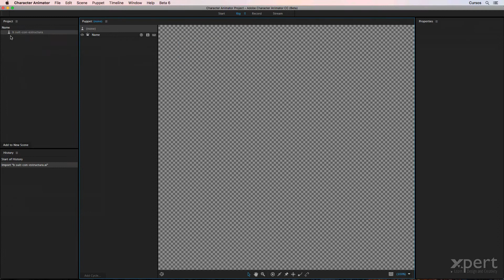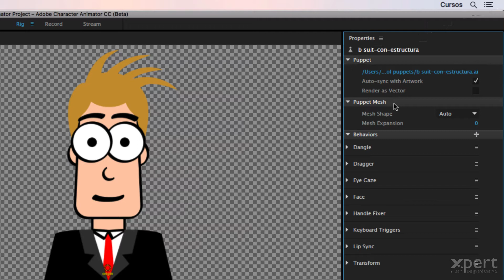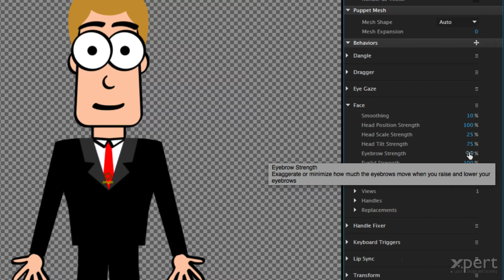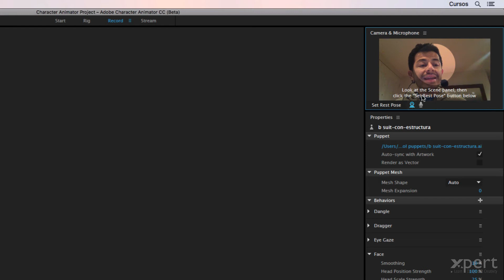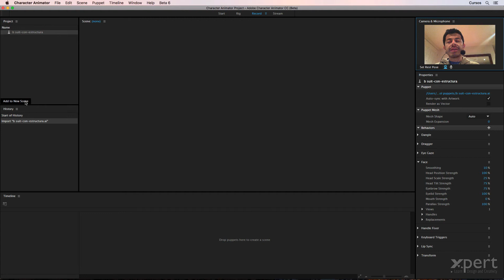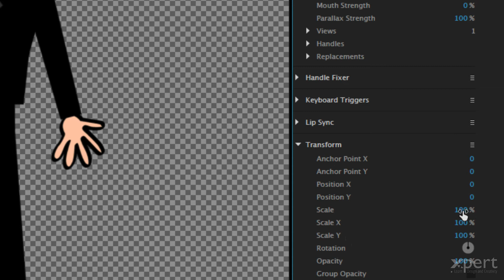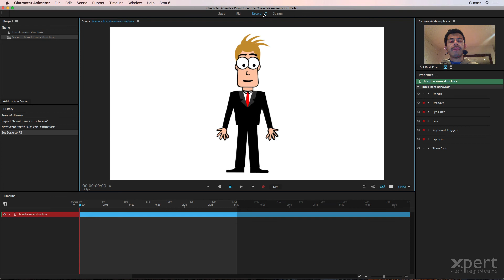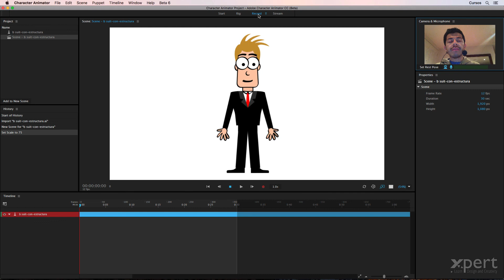04-04 Importar un personaje en Animator preparación para controlar el Puppet - Curso gratis.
En este video importamos un personaje en Adobe Character Animator y hacemos las preparaciones necesarias para empezar a realizar el trabajo de Rig o control.